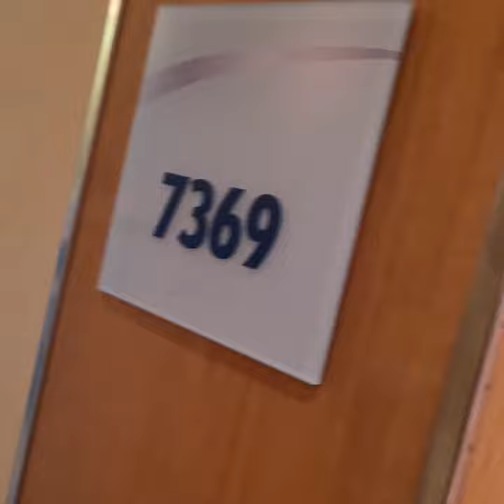Carnival Panorama OCEAN SUITE (OS Cat) Cabin 7369.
Decided to upload a video of my cabin because when I was searching cruises to book I wish there had been a video of my ACTUAL cabin to look at instead of stock photos. Hope this helps someone else! 😊